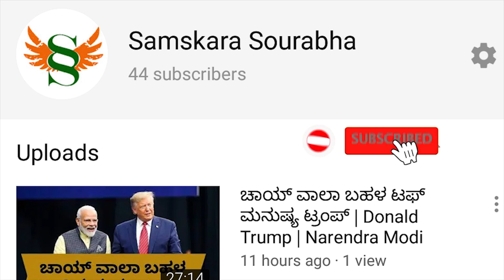ಎಲ್ಲರಿಗೂ ಬ್ಲಾಕ್ ಫಂಗಸ್ ಬರೋದಿಲ್ಲ | ಇವ್ರಿಗೆ ಮಾತ್ರ ಬರೋ ಫಂಗಸ್ ಇದು | ನಿಮ್ಮ ಚಿಂತೆ ದೂರ ಮಾಡ್ತಾರೆ ಡಾ ಆಂಜನಪ್ಪ